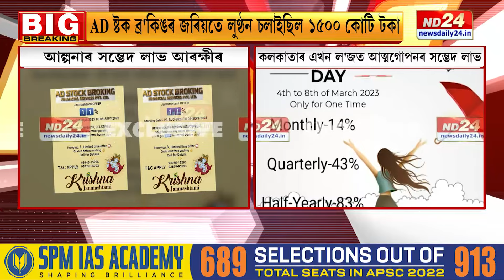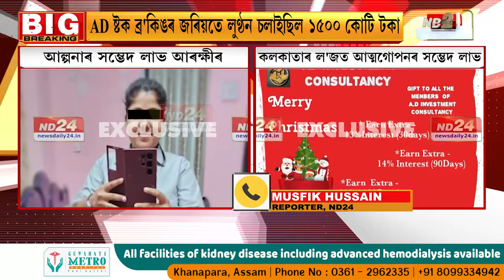Assam Online Trading News: ট্ৰেডিঙৰ নামত লুণ্ঠন চলোৱা আল্পনা দাসৰ সম্ভেদ লাভ আৰক্ষীৰ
ট্ৰেডিঙৰ নামত লুণ্ঠন চলোৱা আল্পনা দাসৰ সম্ভেদ লাভ আৰক্ষীৰ। কলকাতাৰ এখন ল'জত আত্মগোপনৰ সম্ভেদ লাভ। AD ষ্টক ব্ৰ'কিঙৰ জৰিয়তে লুণ্ঠন চলাইছিল ১৫০০ কোটি টকা।